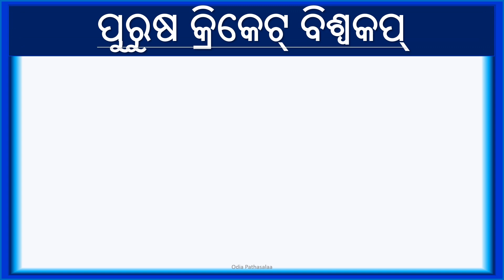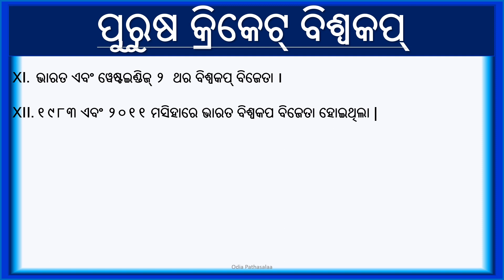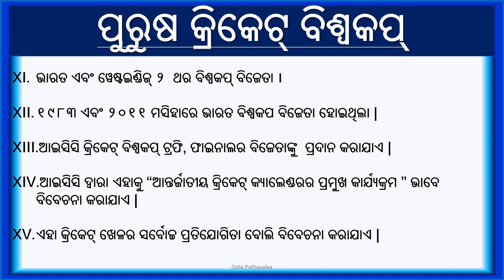ICC Men Cricket World Cup Essay||15 lines Odia Essay